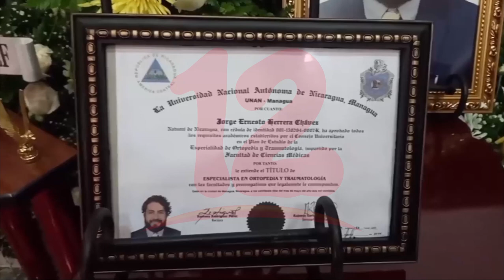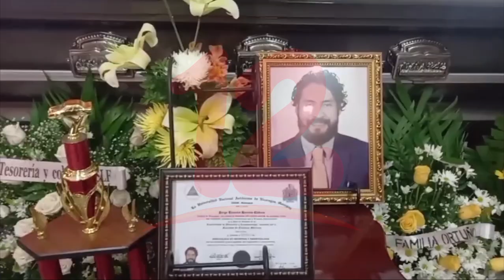Familiares de médico que falleció en trágico accidente piden justicia a las autoridades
Noticias12Nicaragua Realizan funerales del Ernesto Chávez, el joven médico que falleció en un trágico accidente en carretera a Masaya, sus familiares piden a las autoridades se haga justicia y el caso no quede en la impunidad